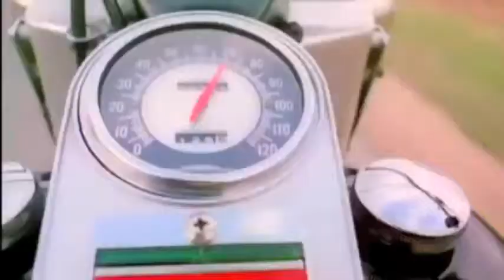SONIC LIMO Girl On Motorcycle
wow who wrote this song its so catchy